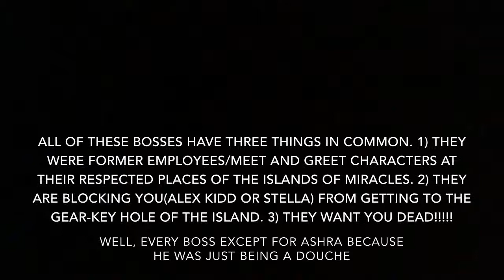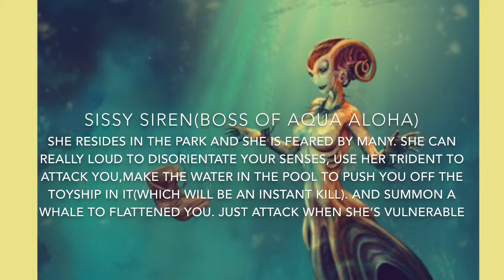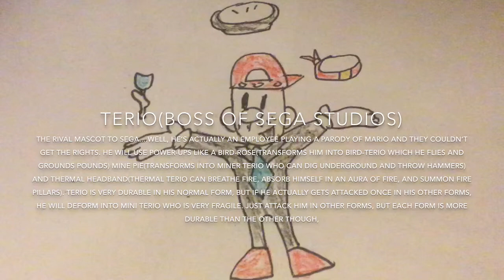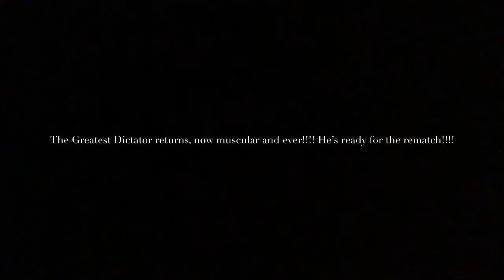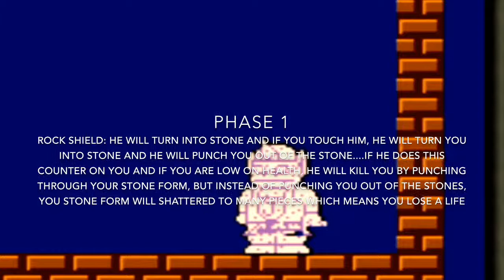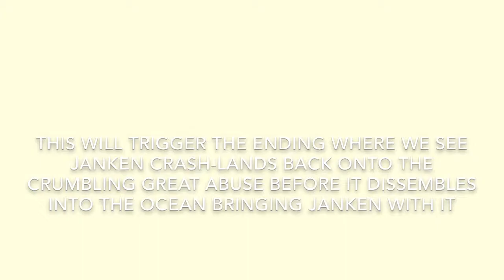Let’s Think About Alex Kidd In Island Miracles Part 3: Bosses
Today, I talk about the bosses in Alex Kidd.